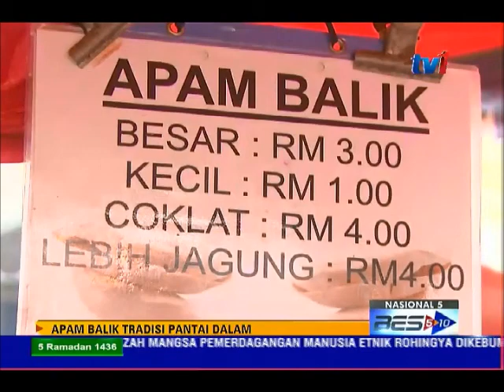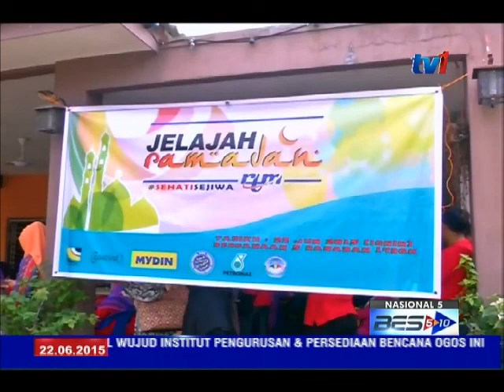NASIONAL 5 [22 JUN 2015]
1.  KES ROMPAKAN MT ORKIM HARMONY : APMM SAHKAN 13 SUSPEK LANUN, TERLIBAT

2.  21 MAYAT PELARIAN ROHINGYA SELAMAT DIKEBUMIKAN